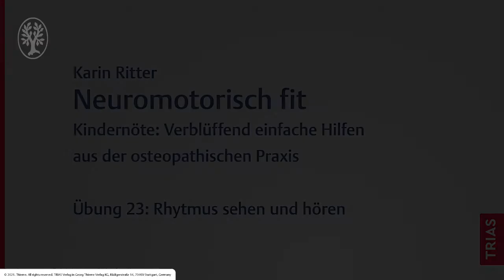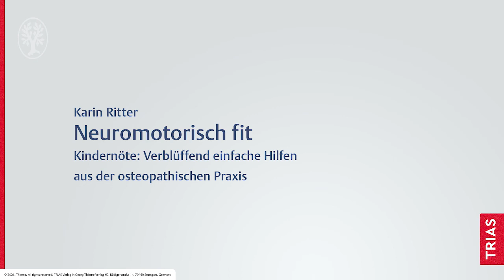Rhythmus sehen und hören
Eine Anregung dafür, wie Sie mit Ihrem Kind Rhythmusübungen durchführen können, finden Sie in diesem Video. Versuchen Sie, ob Ihr Kind nachklatschen kann, was Sie vorklatschen.